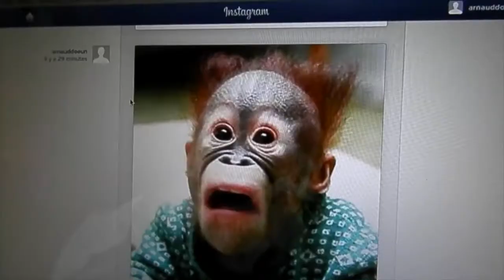Une fille dans les égouts pour un téléphone ! -- Les News WTF -- Episode 1 (Pilote 1/4)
Dans cette émission vous aurez : Une fille dans les égouts pour un iPhone, de la coke dans un supermarché au Portugal et un solution pour les écouteurs avec des fils emmêlés.

Calendrier de mise en ligne :
-Le mercredi : Les News WTF
-Le vendredi : Les vidéos sans nom
-A la fin du mois, le lundi : Le papier!

Résumé de la vidéo : Tout est dit en haut !